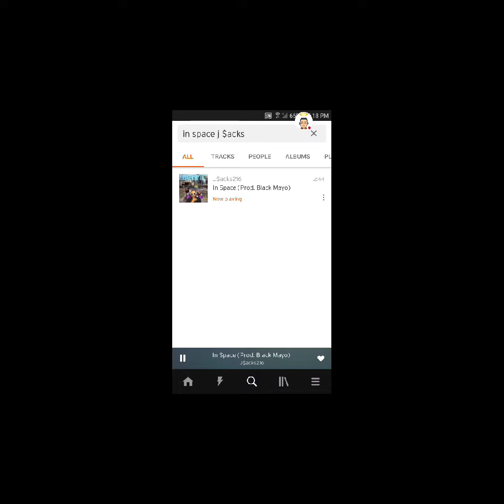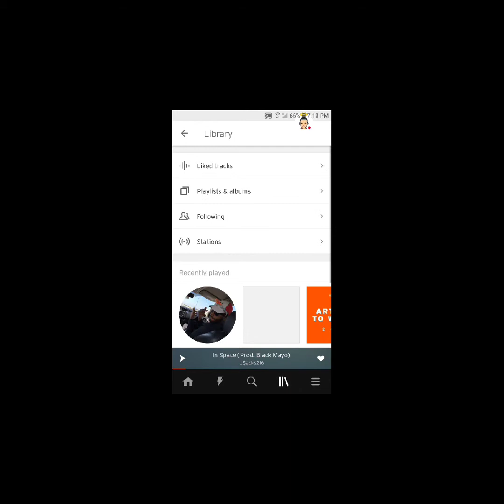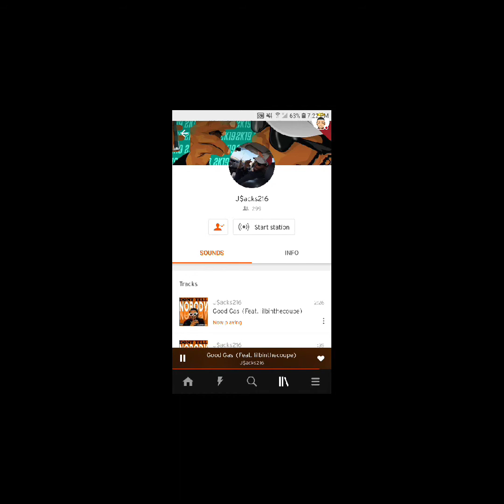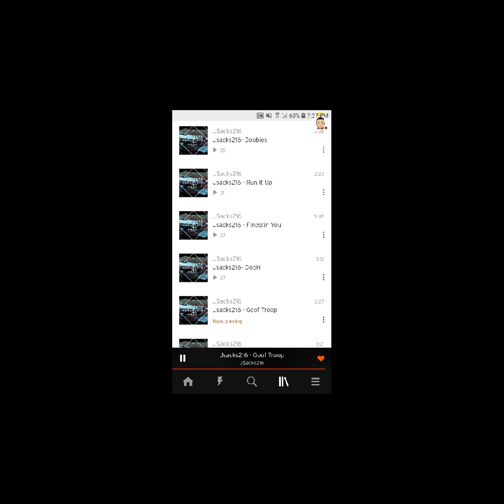J $acks new song!